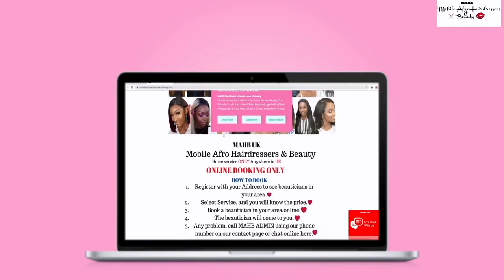ASMR EATING SOUND EFO RIRO WITH ASSORTED MEAT AND POUND ASMR EATING😏😁😳